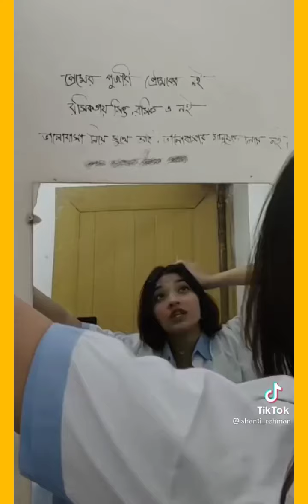Brazilian Wax Sexy Girl Urkidurki Comedy Express